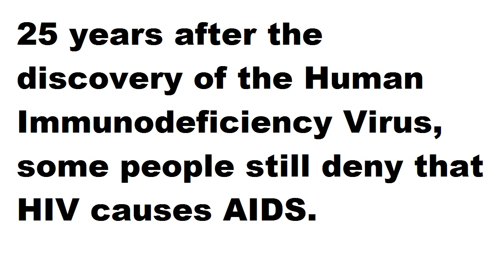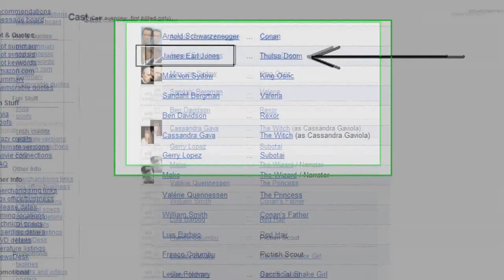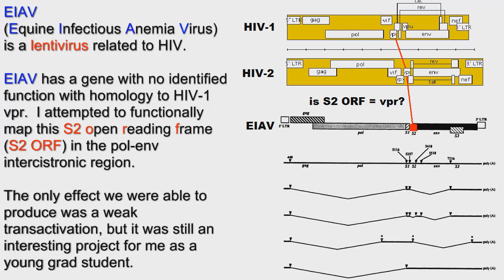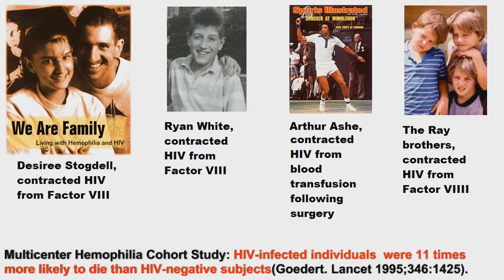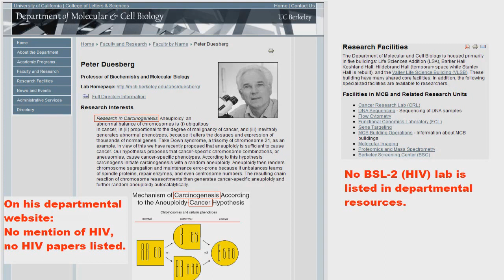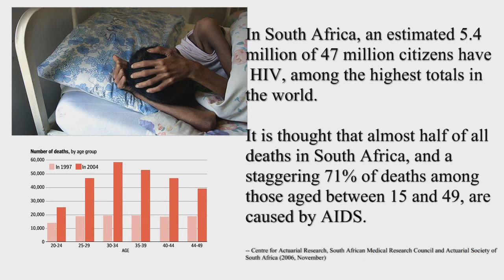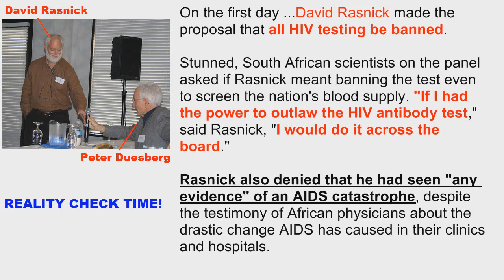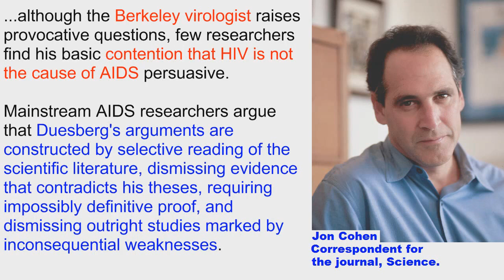30 Million Lives : Episode 1, Peter Duesberg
More than 30 million people worldwide live with HIV.  2 million people die from AIDS-related illness every year.  25 years after the discovery of HIV, there are those who still deny that HIV causes AIDS.  The damage they have done in human lives and suffering is countless.

Episode 1 of a series on who the HIV/AIDS denialist scientists are.  Dr. Duesberg is the most prominent, and the most damag